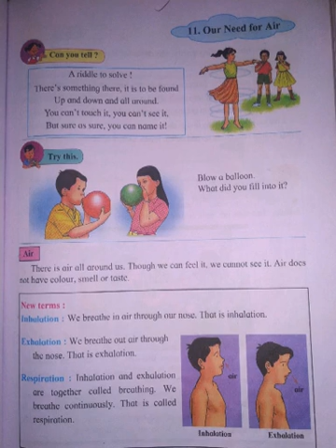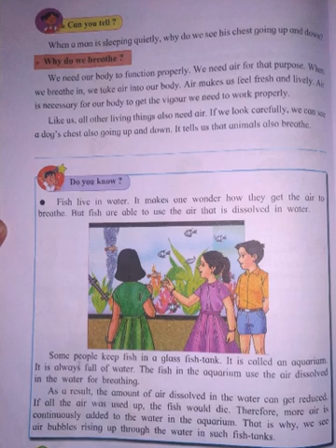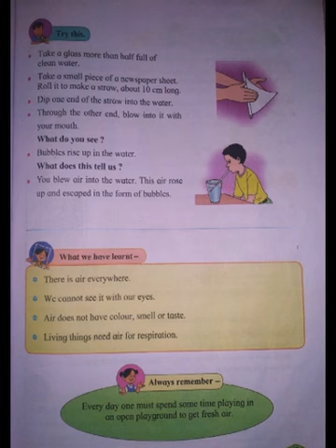Our Need For Air | 3rd | E.V.S | Kids Activities and Kids Learning Kingston Preschool and Academy.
Taught and Made by: Ms. Nivedha Ma'm.